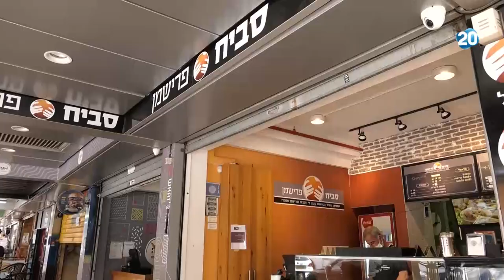המשדר המרכזי | 16.6.2020 | התכנית המלאה